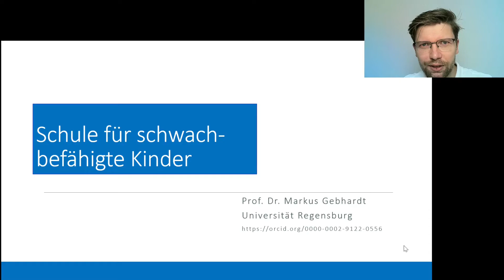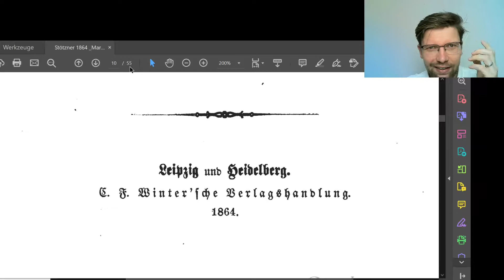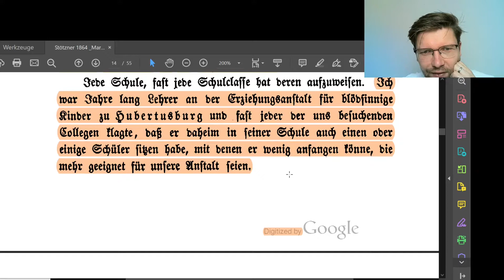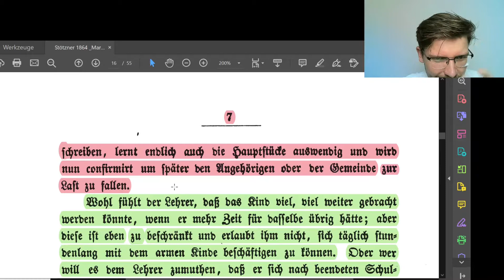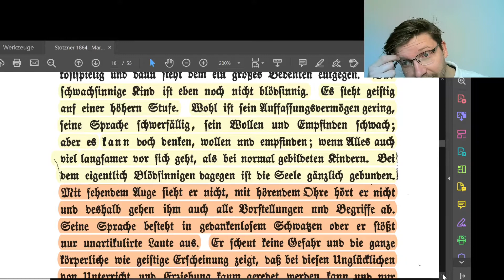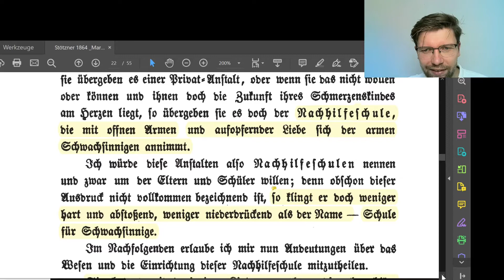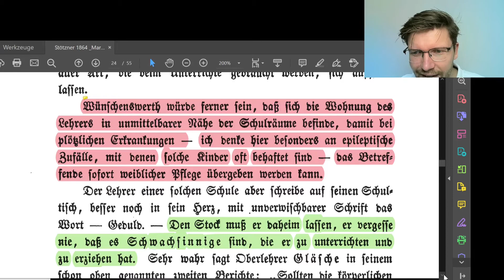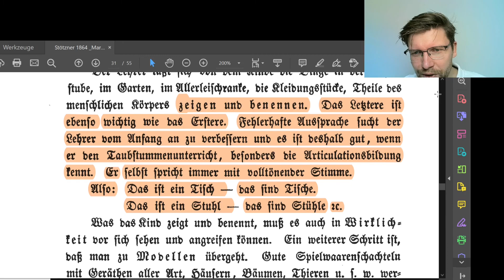Schulen für schwachbefähigte Kinder (Heinrich E. Stötzner) - Textanalyse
Textanalyse

▬ Inhalt ▬▬▬▬▬▬▬▬▬▬▬▬▬▬▬▬▬
00:00 Einführung
00:43 Allgemeine Informationen zum Text
02:36 Arbeitsauftrag
04:37 Titelblatt
06:10 Abschnitt 1
24:00 Abschnitt 2
30:42 Abschnitt 3
35:21 Verabschiedung

Der Kanal dient der digitalen Lehre, sowie für Fort- und Weiterbildung. Markus Gebhardt ist Professor an der Universität Regensburg